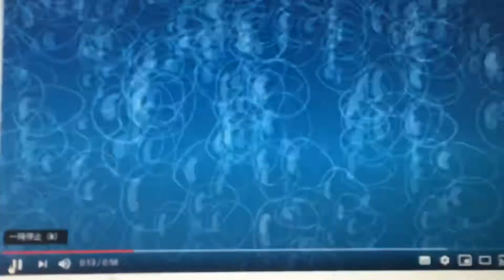Spongebob Squarepants Different Theme Songs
Squidward Tentacles

Patrick Star

Engine Mr. Krabs.

Rejected Theme Songs